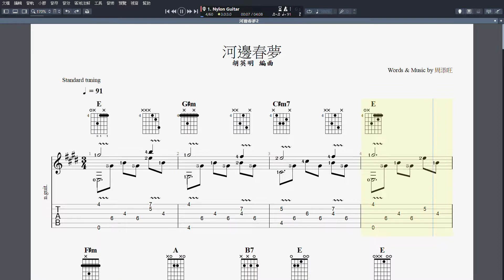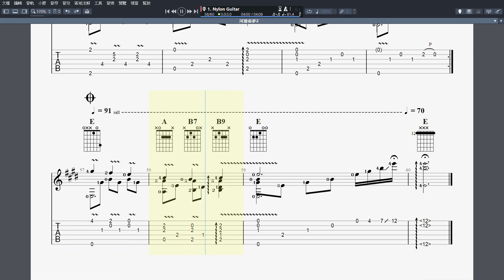吉他譜T _河邊春夢2 Guitar Pro 7